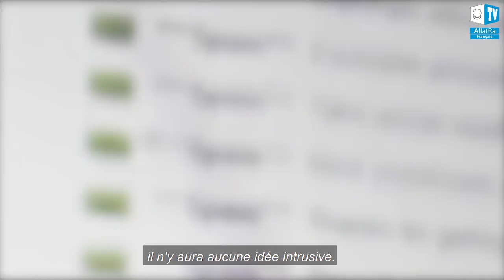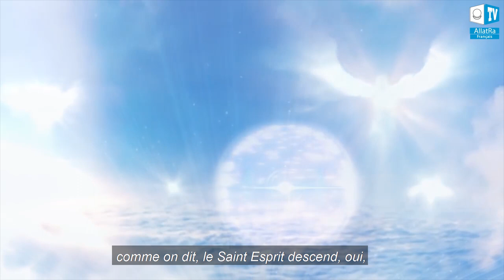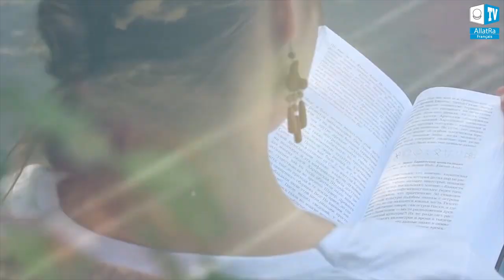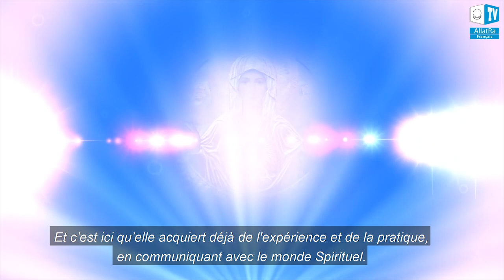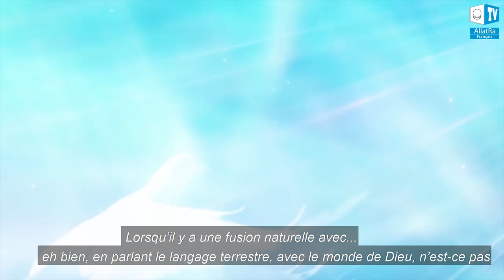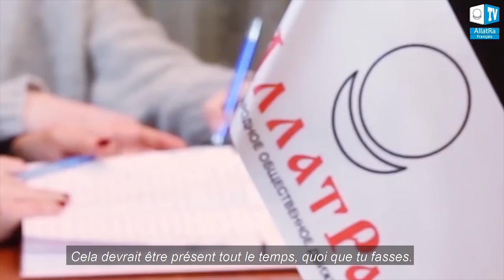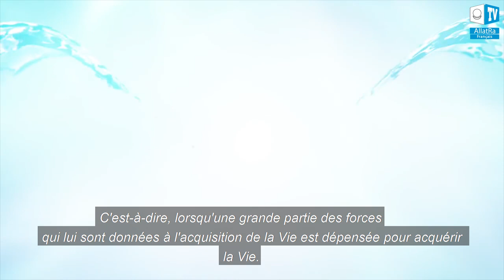Le Choix de la Personnalité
« Pour acquérir la Vie, il est nécessaire de l’acquérir ici, maintenant. Et chaque personne a cette chance et chacun en est capable », Igor Mikhaïlovitch Danilov, l’émission « Le Monde Invisible ».
Qu'est-ce que la vie véritable et en quoi consiste le vrai choix de la Personnalité. Comment choisir la VIE ? Une vidéo tirée d’une émission populaire sur ALLATRA TV « la Rencontre des participants de MPI ALLATRA avec Igor Mikhaïlovitch Danilov » qui a eu lieu au Centre de Coordination du Mouvement Public International ALLATRA.
Dans cette émission on donne les réponses aux questions que chacun se pose. Comment acquérir la liberté ? Comment surmonter toutes peurs, y compris la peur de la mort ? Comment apprendre à discerner le travail de la conscience et commencer à vivre la vraie vie en tant que Personnalité spirituelle ? Comment ressentir l'Amour de Dieu ? La voie vers la liberté passe par l’acquisition intérieure de la Vie.
Le site officiel du MPI ALLATRA allatra.org